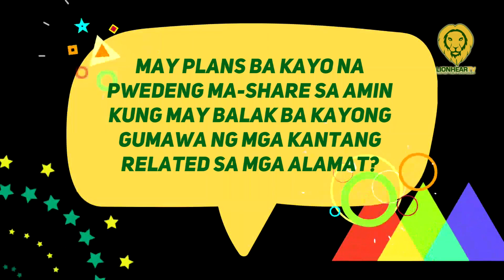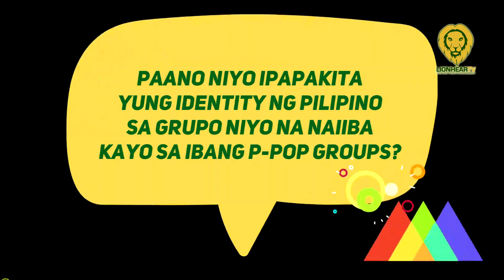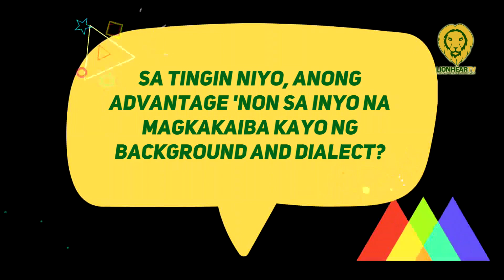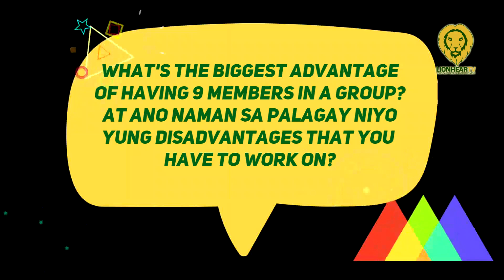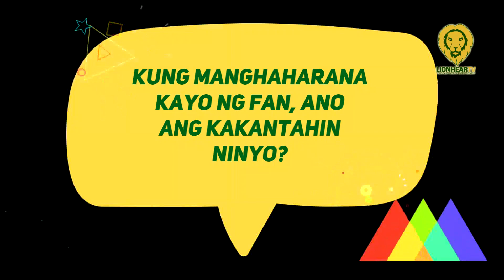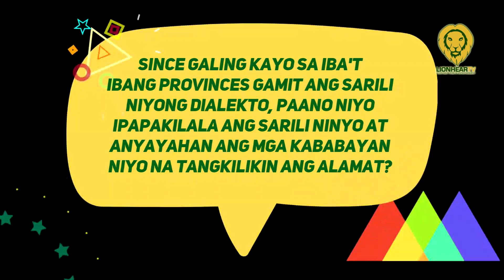Paano naiiba ang Alamat vs other P-pop groups, K-Pop?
Modern pop music and Pinoy cultural heritage merge in the world of the Philippines’ newest boy group: ALAMAT.

The nine-member group, which includes Taneo, Mo, Jao, Kin, Tomas, R-Ji, Valfer, Gami, and Alas as members, proudly wear Pinoy pride on their proverbial sleeves as heard and seen in the music video for their debut single entitled “kbye.”